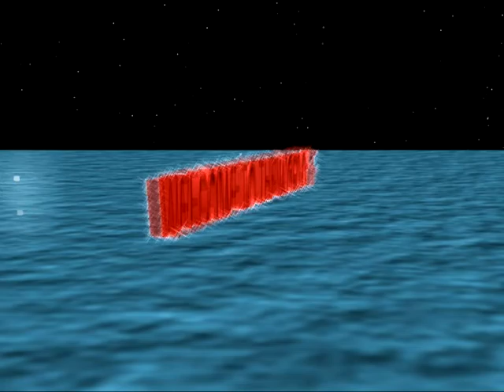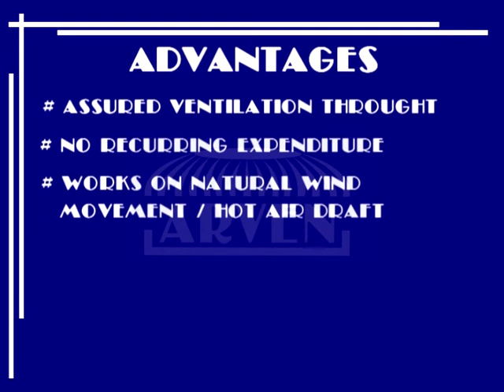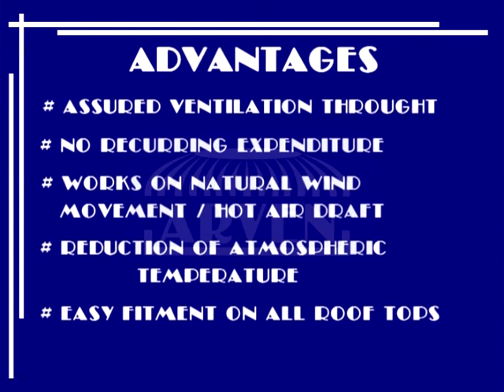Copy of WIND DRIVEN TURBO VENTILATORS AIR VENTILATOR INDIA EXPORTER NIGERIA ENERGY SAVER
This video briefs you about the features of ARVEN Turbo ventilator which is used mainly in the industries to exhaust hot air, smoke, fumes & odor. It works with the help of the heat present inside the factory and also with the wind present outside the factory. It does require any electricity. No maintenance and it is also eligible for 80% depreciation in the very first year under section 32 of income tax act. ARVEN Turbo Ventilator is being imported from Australia and it is marketed in India.